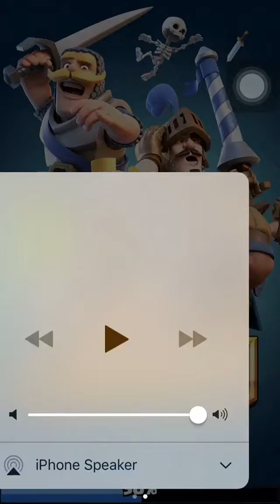Clash Royale 2v2 challenge